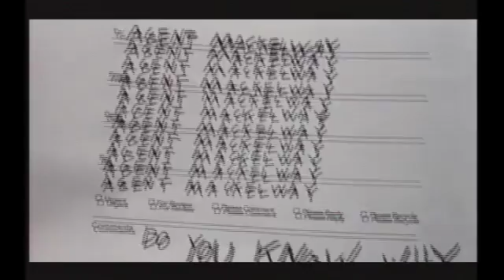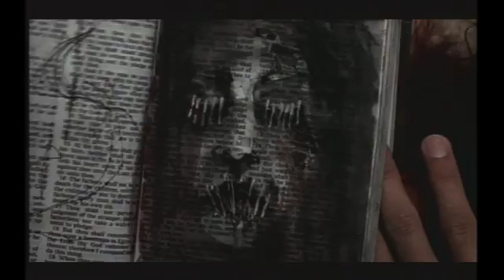'Suspect Zero' Interview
Interviews with Ben Kingsley, Dr. Dean Radin, E. Elias Merhige, Jessica Utts, and Aaron Eckhart.